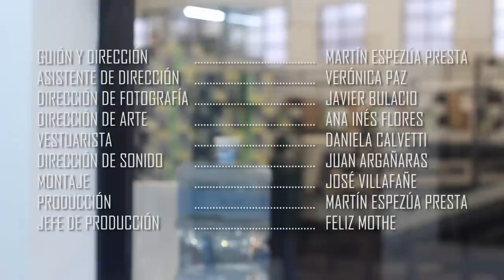Genova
Eugenia y la ilusión hecha rutina.
Guión y dirección: Martin Espezua Presta.
Asistente de dirección: Verónica Paz.
Dirección de fotografía: Javier Bulacio.
Dirección de sonido: Juan Argañaras.
Dirección de Arte: Ana Ines Flores.
Vestuarista: Daniela Calvetti.
Montaje: Jose Villafañe.
Producción: Martin Espezua Presta.
Jefe de producción: Felix Mothe.
Actuan: Florencia Fernandez, Rosario Ercilia Burgos, Fernando Rios Kissner, Gustavo Nieva, Juan Manuel Ruiz, Grabiel Alabi, Verónica Paz y Daniela Calvetti.